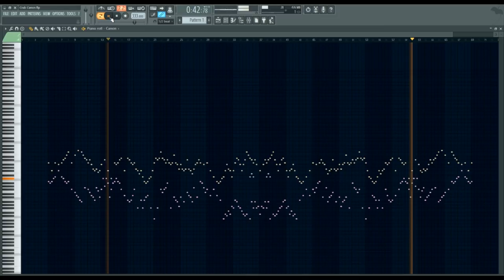GLORIOUS MIDI OWL (Crab Canon) - Detailed Composition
Explanation of my MIDI art "GLORIOUS MIDI OWL / Crab Canon" which is more a composing performance than a graphical one. ;p I did my best to get something visual with the technique of the canon and the musical palindrome. I will detail this in this video.

1) What software do I use?
I use FL studio. A great software! (If you want a free alternative, LMMS can be good too.) About instruments, I did my own mix with different VST instruments (harpsichords, draw organs, church organs) and some audio effects.

2) How to get the MIDI file?

3) What were my inspirations for this piece?
Some (me included) would say it sounds like "Kaepora Gaebora" from Zelda OoT at the beginning. Probably an unconscious inspiration! ;p

4) More?